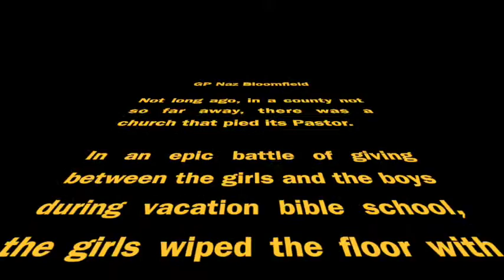Pie in Face